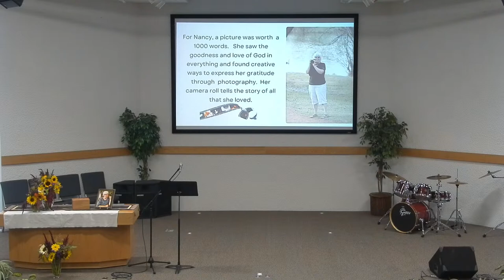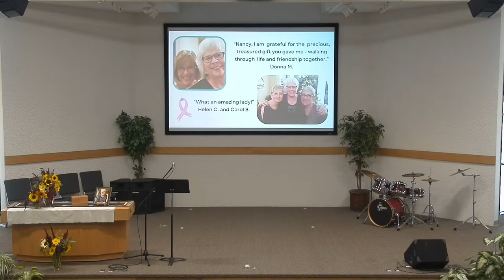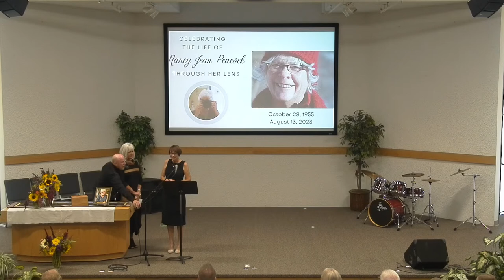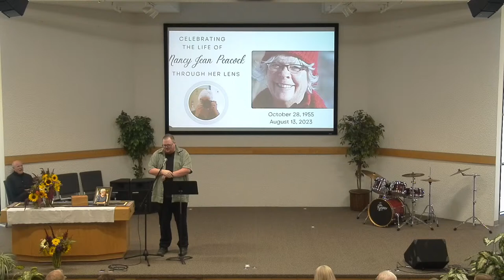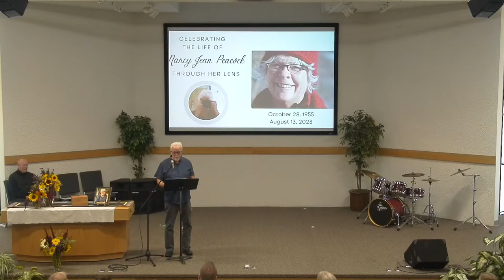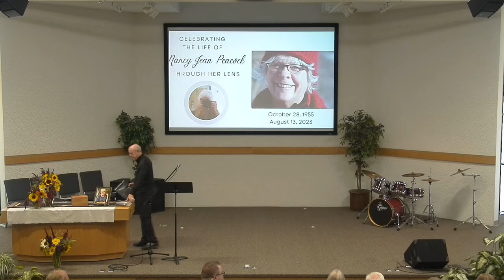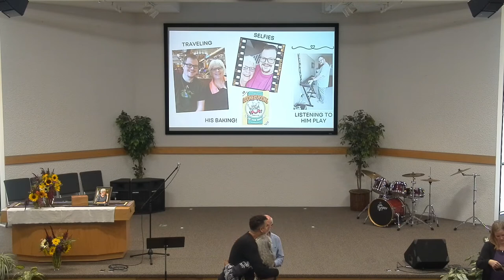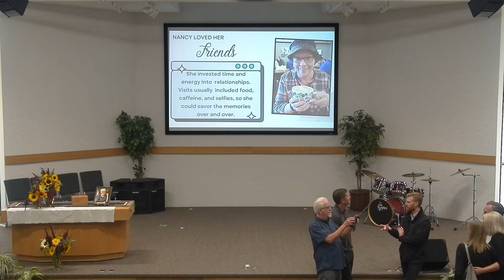Nancy Jean Peacock Funeral Service